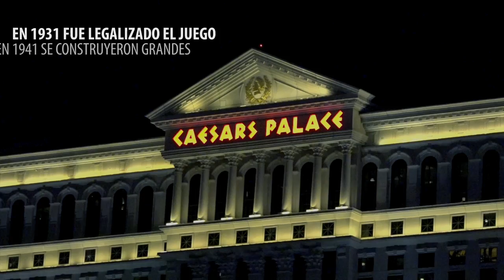Nuestra sede: Las Vegas, Nevada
La ciudad que nunca duerme nos recibe con brazos abiertos.

Conócela.